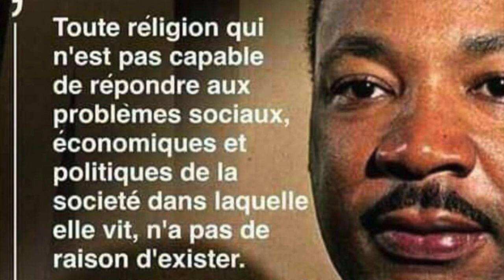intro culte1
1° RER A à gare de Saint Maur + bus tvm
2° RER C à Choisy-le-roi  + bus tvm
3° RER B à antony ou croix berny + bus tvm